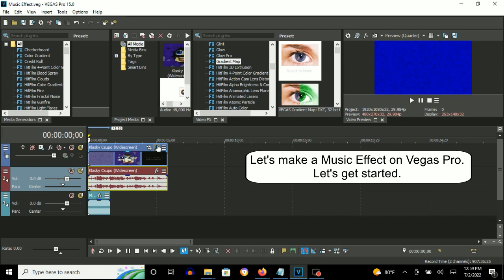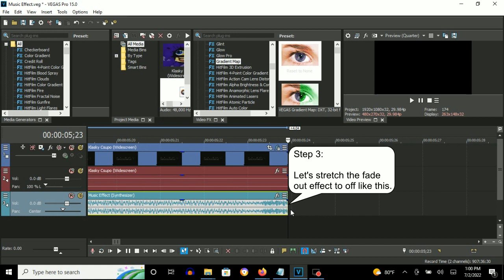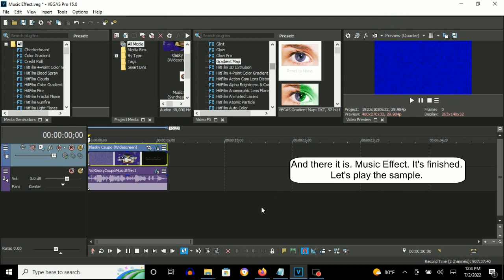How To Make Music Effect On Vegas Pro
How To Make Music Effect:

(VideoFX)

1st: Gradient Map - 4ormulator V10 Part 1

0; R:   0, G:   0, B:   0, A: 255
1; R:   0, G:   0, B: 255, A: 255
2; R: 255, G: 255, B: 255, A: 255

(AudioFX)

First Audio Track:

Audio from A Sample Video.

Pan: Only Left 100% L

Second Audio Track:

Music Effect (Synthesizer)

Pan: Only Right 100% R

After rendering the audio only, you get to insert the render track to your current project for Music Effect and follow the instructions below.

1st: Mda Talkbox - (Default)

Effect by Megan Woodmansee

(REUPLOAD/Requested) Klasky Csupo in Music Effect
7,996 views

Klasky Csupo In Music Effect (INSTRUCTIONS IN DESCRIPTION)
58 views